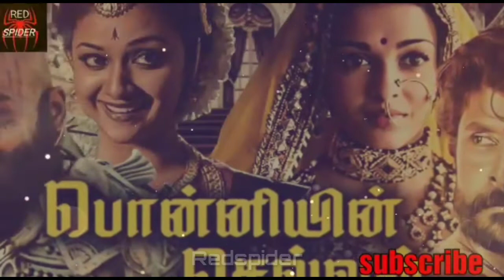Ponniyin selvan Tamil Movie | Maniratnam | History Movie | Redspider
CHANNEL DESCRIPTION